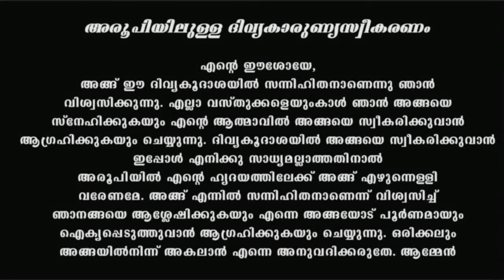Holy Mass I Malayalam Mass I September 21 I Tuesday I Latin Rite I 6.00 PM